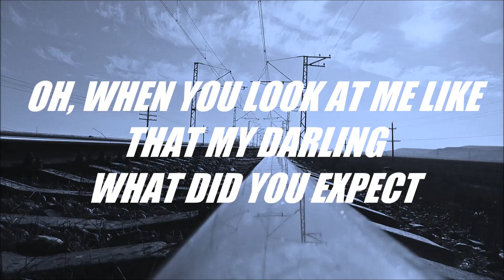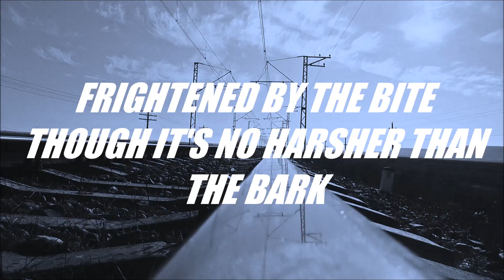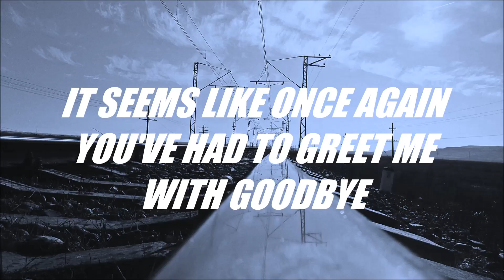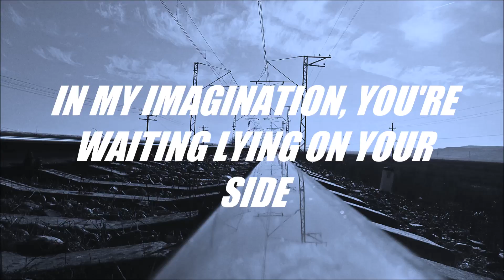Arctic Monkeys - 505 - Lyrics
Lyrics;